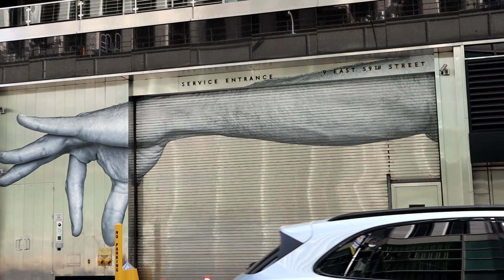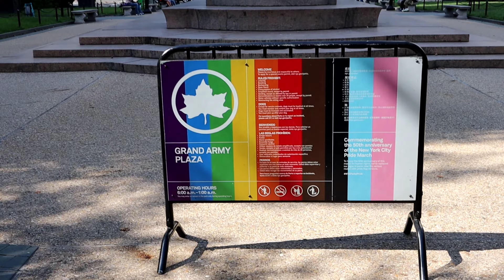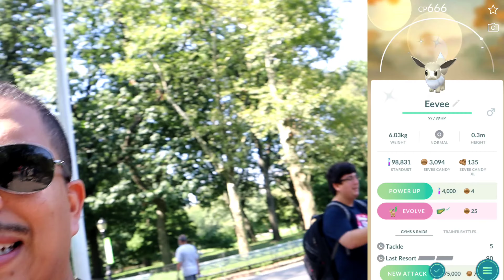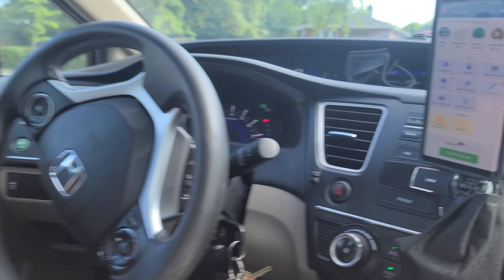Vlog 147 : Eevee Community Day Featuring Willrock/FilmVlogs/Niantic 🤯